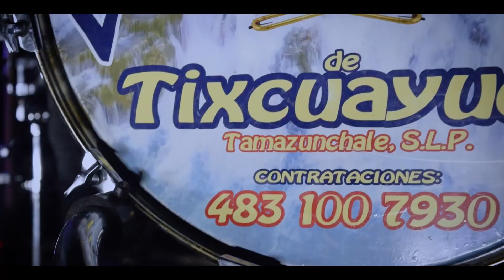El Canario - Banda de viento Los Primos de Tixcuayuca (Video)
Presentamos a la banda de viento Los Primos de Tixcuayuca, interpretando "El Canario". Esperamos que lo disfruten, recuerden darle me gusta y compartirlo.